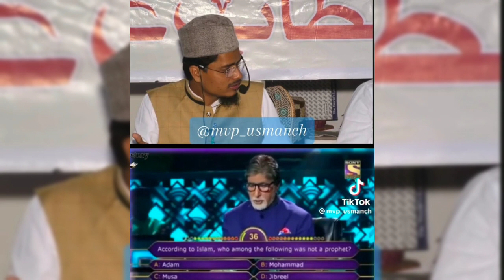|| Can you know About Islam 😱😰 || All Muslim here to like and share their thoughts